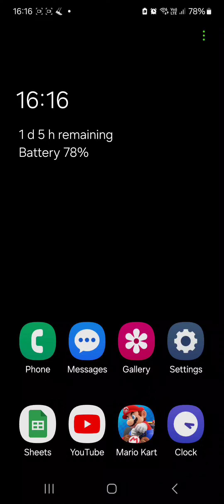Mario Kart Tour (Baby Daisy Gameplay) Cup 13 (Ludwig Cup): Normal Races (Rerun) 7-5-2024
Bowser Tour 2024